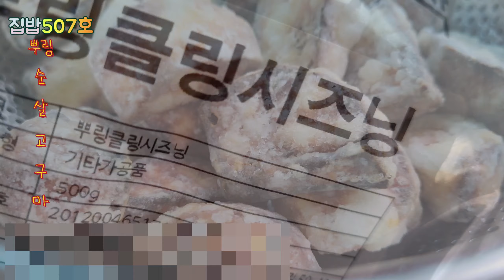🤤냉장고 털이!저녁밥상...함께 밥먹을사람?!주말에 남은 🍠고구마처리하고🍊고기반찬없는 소소한 저녁드시러 오세요^^🤗simple weekend dinner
🍀맛있게 먹으면 0칼로리~
🏠집밥507호🍀구독하면~0칼로리♡♡